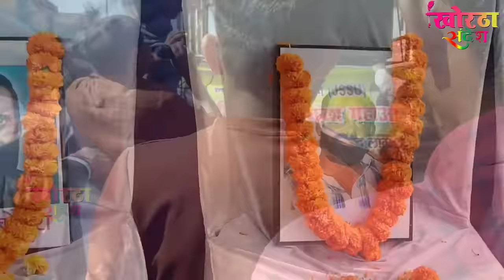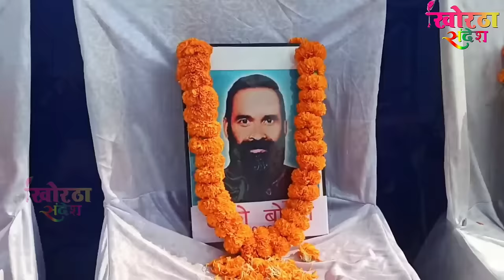JAYARAM DADA KE VIJAY RATHE SAJAY DEBAY RE SAVITRI KARMKAR KARTIK KARMKAR JAILAL MAHATO ANDOLAN SONG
SONG-JAYARAM DADA KE VIJAY RATHE SAJAY DEBAY

TITLE-2024 MEIN YUWA SARKAR

SINGER-SAVITRI KARMKAR AND HER BROTHER KARTIK KARMKAR

DEBUTANT-KARTIK KARMKAR

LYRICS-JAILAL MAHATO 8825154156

RECORDING -P.K MUSIC

KHORTHA ALBUM-JHARKHANDI ANDOLAN GEET JHARKHAND KHATIYAN SONG

TAGG-1932 ANDOLAN GEET 1932 KHATIYANI ANDOLAN SONG

DIGITAL LABEL-KHORTHA SANDESH (THE ROUTE OF JHARKHANDI CULTURE)

EDITING & GFX- GHANU (GM) & MAHESH MAHI 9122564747

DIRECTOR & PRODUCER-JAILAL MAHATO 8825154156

A BIG & SPECIAL THANKS TO OUR JHARKHAND'S NEW KRANTIKARI VEER TIGER JAYARAM MAHATO

ALSO THANKS TO HIS MOTHER & ALL FAMILY MEMBERS

CASTING & CREW-SAVITRI KARMAKAR, NEELU MAHATO, NITU MAHATO, SITA MAHATO, PRIYANKA MAHATO, SUSHMA MAHATO, PUJA MAHATO, DEEPA MAHATO , MISTY MAHATO

LEAD CAST-SAVITRI KARMAKAR & SANTOSH MAHATO

CAMEO ROLE-JAILAL MAHTO, TUSHAR KUDMI AND SANTOSH MAHTO

CHOREOGRAPHER-SAVITRI KARAMKAR, NILU, NEETU, SITA, PRIYANKA & GROUP

SPECIAL THANKS-SINGER SAVITRI KARMKAR, GHANSHYAM MAHATO ,SHANKAR MAHATO, DHANANJAY MAHATO, SUBHASH KUMAR, SANTOSH MAHTO

CHANNEL DIGITALLY MANAGED BY GM MEDIA GROUP PRIVATE LTD

    SEARCHING TAGGS

JHARKHAND NEWS
JAIRAM MAHTO IN CHATRA JHARKHAND
1932 KHATIYAN SONG
JAYARAM DADA KHORTHA SONG
JAYARAM MAHTO KHORTHA SONG
JAYARAM DADA KE SHABD BAAN
12 MASE 13 PARAB 1932 KE KHATIYAN
TIGER JAIRAM MAHATO ANDOLAN SONG
JAIRAM MAHTO ANDOLAN GEET
TIGER JAIRAM MAHTO BHAASHAN
TIGER JAIRAM MAHATO BHAASHAN
JAILAL MAHATO KHORTHA SONG
SAVITRI KARMKAR ANDOLAN SONG
SAVITRI KARMKAR NEW ANDOLAN GEET
JAIRAM MAHTO KHORTHA SONG
JAIRAM MAHTO JHARKHAND
KHATIYAN ANDOLAN 3.0
IMPLEMENT 1932 KHATIYAN
MEENA MAMTA NEW KARAM SONG 2022
JAYARAM MAHATO KHORTHA GANA
JAIRAM MAHTO NEW VIDEO
SAVITRI KARMKAR NEW KARMA SONG
JAYARAM DADAK JAI JAIKAAR
JAIRAM MAHTO ANDOLAN
JAIRAM MAHTO JHARKHAND LIVE TODAY
SAVITRI KARMKAR NEW KHORTHA SONG
SAVITRI KARMKAR NEW KHORTHA VIDEO SONG
SUPERHIT KHORTHA VIDEO SONG
SAVITRI KARMAKAR NEW SONG
31 DECEMBER 2022 DAHRE TUSU PARAB
PARASNATH MELA 2023
PARASNATH VIVAD

I'm from Bokaro/Dhanbad and I like all the regional languages of our Jharkhand.
We should proud to our all local languages but some people's are discriminate between them who think only one language are superior to all which is not good because languages are the medium of connecting people's from one region to another so don't discriminate any one and let's connect people's each other.

I am giving to my best for reviving our Jharkhandi language culture. One more important thing is that audience can play a major role to serve, protect and also spread our Jharkhandi songs sO therefore I requested to all of my audience to spread our Jharkhandi songs to all over.

            SEARCHING TAGGS

SAVITRI KARMKAR GEET
JHARKHAND NEWS
JAIRAM DADAK SHABD BAN
12 MASE 13 PARAB 1932 KHATIYAN
1932 KHATIYAN SONG
SAVITRI KARMAKAR PARASNATHEK MELA
JAIRAM DADA KHORTHA SONG
JAIRAM MAHATO  KHORTHA SONG
TIGER JAIRAM MAHTO KHORTHA SONG
KHORTHA GEET
TIGER JAIRAM MAHTO AANDOLAN SONG
KUDMALI TUSU GEET
TIGER JAIRAM MAHTO BHASAN
SAVITRI KARMKAR AANDOLAN SONG
JHARKHANDI GEET
SAVITRI KARMKAR NEW ANDOLAN  SONG
SAVITRI KARMAKAR GEET
SAVITRI KARMKAR NEW KHORTHA VIDEO
JHARKHAND ANDOLAN GEET
JHARKHAND SONG
KURMALI SONG MAHOTSAV
SARAIDHELA TO RANDHIR VERMA CHOWK DHANBAD
KHORTHA GEET 2023
LALI PATEL NEW KHORTHA SONG
MANOJ JHARKHANDI NEW KHORTHA SONG
PARASHNATH MELA
PARASHNATH KE MELA
JAMSHEDPUR JHARKHAND JAMSHEDPUR JHARKHAND

                        NOTICE